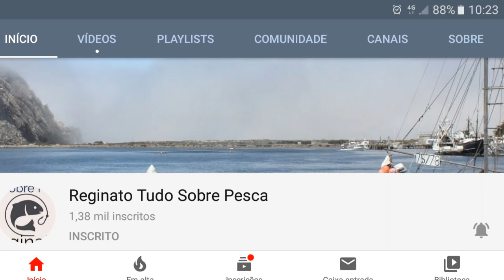ISCA PRA TAMBAQUI, PACU, TAMBACU, PIRARARA QUEIJO CASEIRO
Queijo muçarela pra tambas é uma isca muito produtiva pra se levar em qualquer pesqueiro

- ANZOL DE PRATA (CASA DE PESCA)

- CASA DAS ISCAS - SÃO JOSE DO RIO PRETO/SP
Falar com Anderson ou Angélica.

- ICLOUT - ASSISTÊNCIA PRIME APPLE
SÃO JOSÉ DO RIO PRETO/SP

- MINEIRO DELIVERY
SÂO JOSÉ DO RIO PRETO/SP

CENTER AUDIO CAR
SÃO CAETANO DO SUL/SP

- AÇOUGUE MARTUCCI - Bálsamo/SP.

- ISCAS E MASSAS DE PESCA JOSÉ

- PESCA & PESQUEIROS
O melhor site sobre pesqueiros do Brasil

RESTAURANTE GUARIZ
TAQUARITINGA/SP